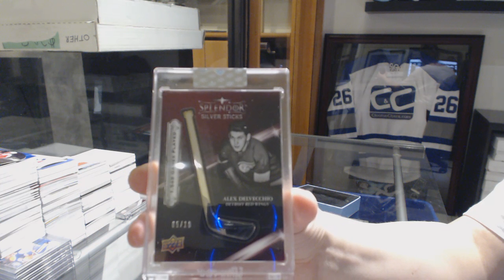SBHockey's 17-18 Upper Deck Splendor Hockey Box Break